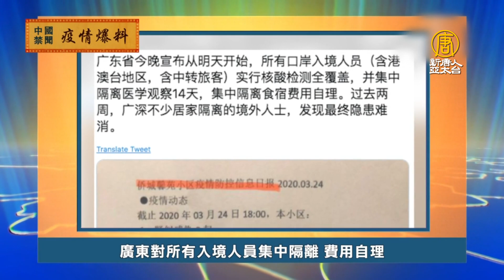武漢染疫死遠超20倍？殯儀館骨灰盒數洩密